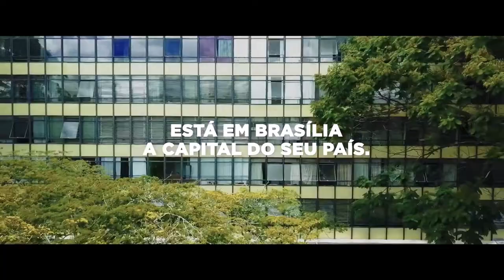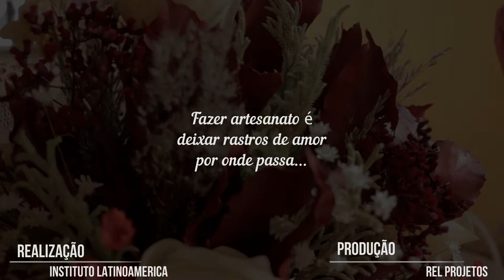Feira Cultural do Artesão edição Artesanato em Casa - Zildete Bezerra / Trançado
Oficina realizada pela artesã Zildete Bezerra.  Zildete nos ensina, com toda sua experiência, técnicas de trançado.
Assista, compartilhe e fique ligado na programação das próximas oficinas!

Feira Cultural do Artesão - Edição Artesanato em Casa

Realização: Instituto Latinoamerica
Produção: REL Produtora Multidisciplinar
Apoio: Administração de Planaltina-DF - Associação dos artesãos de Planaltina-DF

Termo de Fomento - Repasse de R$ 149.752,68 a OSC Instituto Latinoamerica, celebrado com a SECRETARIA DE ESTADO DE TURISMO DO DISTRITO FEDERAL nº 20/2021 Processo 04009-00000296/2021-36